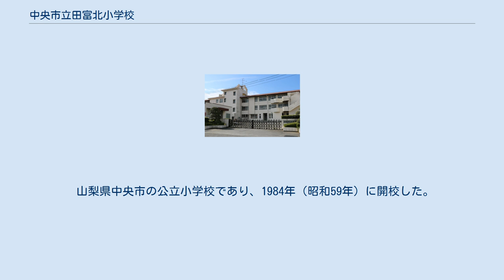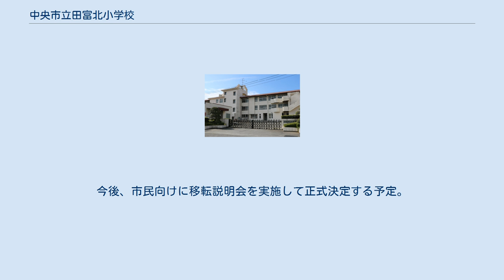中央市立田富北小学校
中央市立田富北小学校（ちゅうおうしりつ たとみきたしょうがっこう）は、山梨県中央市にある公立の小学校である。
2006年（平成18年）2月20日の田富町、玉穂町、豊富村との合併に伴い、「田富町立田富北小学校」から「中央市立田富北小学校」へ改称。
 山梨県中央市の公立小学校であり、1984年（昭和59年）に開校した。
 在学生は、田富地区（旧 田富町）のうち、田富北小学区(田富町北部)に居住する児童である。
 〒409-3844 山梨県中央市臼井阿原1740-3 JR東海が工事を進めるリニア中央新幹線のルートが田富北小学校の敷地を横断するように決定された。
それにより、中央市教育委員会は校舎移転を検討している。
中央市教育委員会は平成28年6月9日に田富北小学校の保護者を対象に移転説明会を実施。
市教育委員会は、同校南にある、中央市民体育館と中央市民プールを解体し、跡地に移転させる考えを示した。
ルートにかぶらない現在の校庭には小学校の体育館・プールを建設する。
通学路に変更も無く、距離もあまり離れなかったことから保護者からの異議もなかった。
2022年度の完成を目指す方針。
今後、市民向けに移転説明会を実施して正式決定する予定。